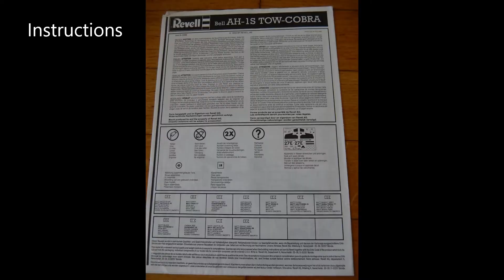Revell 04418 - Bell AH-1S Cobra - United States Army - 1:72